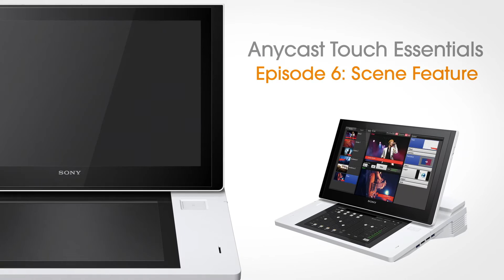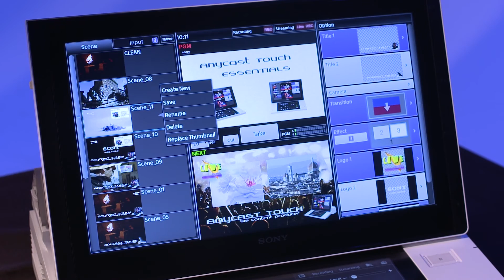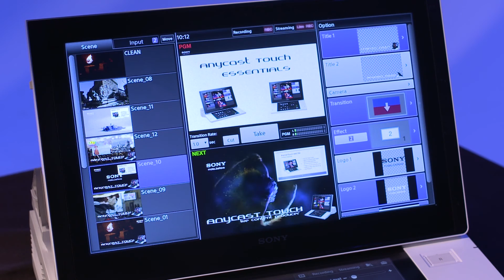Anycast Touch Essentials - Episode 6: Creating Scenes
How to create scenes using the Anycast Touch.

Have questions and/or comments?